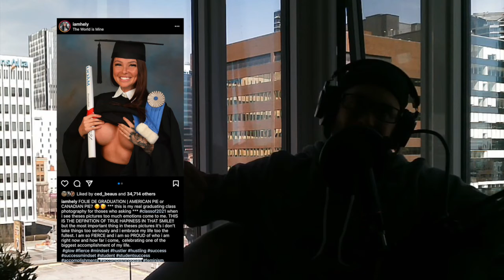Ali Bazzi | Tous des morons, Hélène Boudreau et Jake Paul | Clip du Not Gonna Lie Podcast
Vidéo de - @alibadbazzi (VRAIMENT BESOIN D'UN ÉDITEUR VIDÉO!)

Not Gonna Lie essaie très fort d'être un podcast comique pour les gens qui en ont plein leur cul d'écouter des humoristes régurgiter les mêmes vieilles conneries, ennuyeuses et politiquement correctes. Les blagues ne sont pas toutes drôles, les idées ne sont pas toutes bien pensées mais, au moins, elles sont 100% honnêtes. Rejoignez-moi et aidez-moi dans ce voyage vers le sommet des palmarès ou peu importe où ca va nous mener! Lets go!

Originaire de Montréal et ne faisant pas du tout de tournées de stand-up, Ali Bazzi n'est pas encore connu pour son humour dangereux mais hilarant. Il a fait quelques soirées open mic avec des résultats variables et du travail de figurant sur des choses que vous pouvez même pas connaitre… ENCORE

Avec un background de CHAMPION DU MONDE en CHEERLEADING à plusieurs reprises, il a l'impression d'avoir une assez bonne idée de l'hypocrisie qui se cache derrière tous les sujets d'actualité comme le FÉMINISME, les LGBTQ +, les FATSO et bien d'autres. Personne ne sera épargné. Aussi, Ali se rend compte à quel point il cringe de parler de lui-même à la 3ème personne!

FAK MANGE UN CHAR!